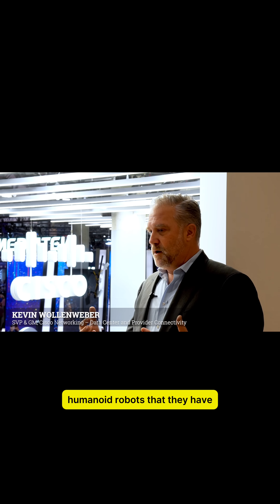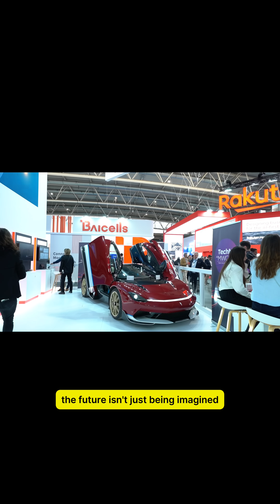Diana Blass Shares Top Trends from MWC 2025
MWC25 highlights: Humanoid robots, exploding data, Wi-Fi 6, AI in telcos